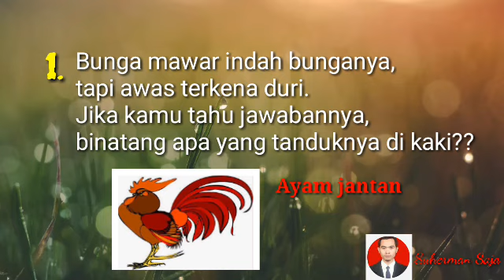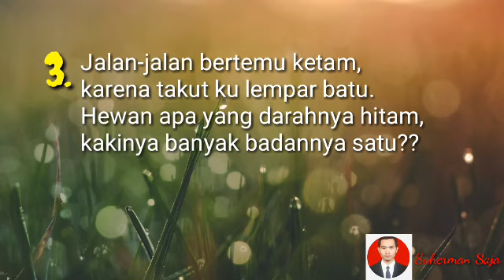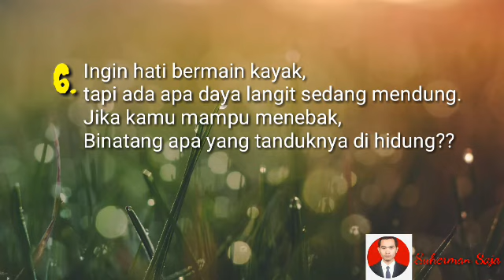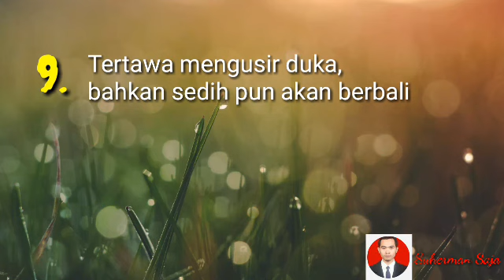KUMPULAN 10 PANTUN TEKA TEKI BINATANG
Berikut saya bagikan 10 pantun teka teki bertemakan binatang,  ayo tebak binatang apa yamh dimaksud??